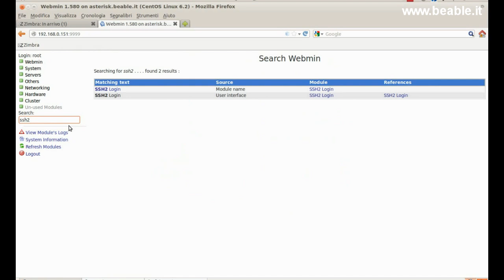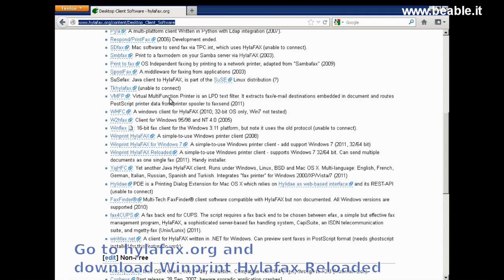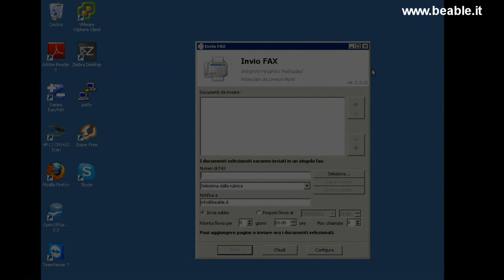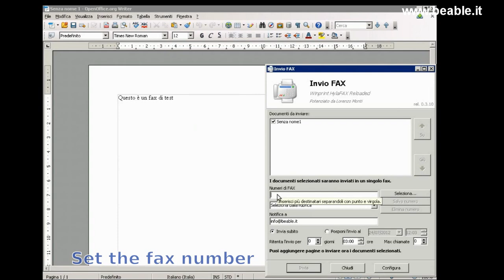Tutorial 13: Hylafax - Install and configure Hylafax desktop client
This video will show you how to install and configure Hylafax desktop client to send fax with Hylafax.